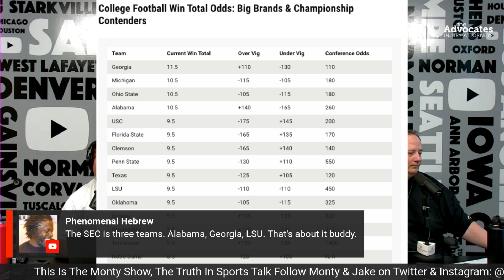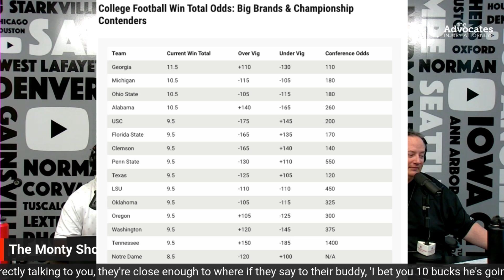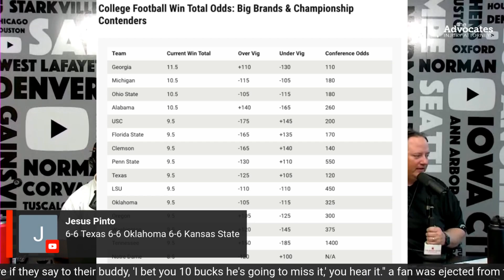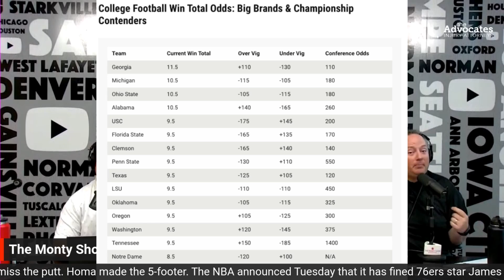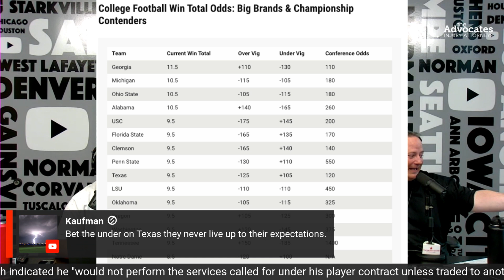Do The SEC & The BIG 10 Have Too Much Power?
The Monty Show is talking about the SEC and BIG 10 reportedly threatening the BIG 12 with getting "Pac 12'd". As competition heats up in college football expansion, is the BIG 12 growing in prominence and influence? Does the BIG 12 pose a threat to the financial dominance of the BIG 10 and the SEC?